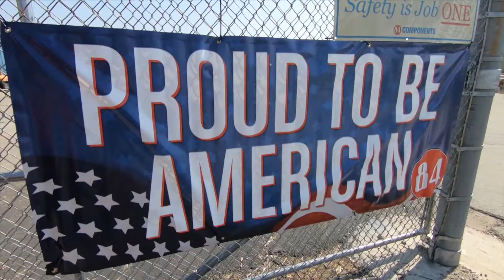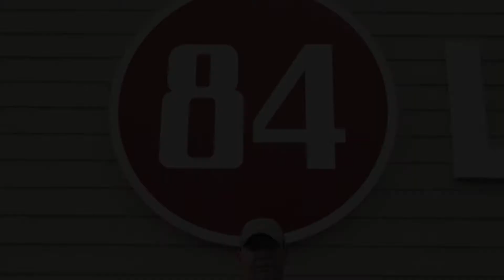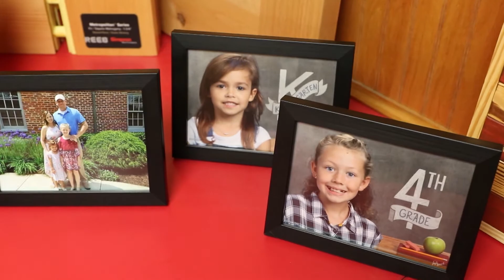Military Makeover: Operation Career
84 Lumber partnered with Military Makeover: Operation Career to talk about how a career at 84 can be a perfect transition to life after the military.